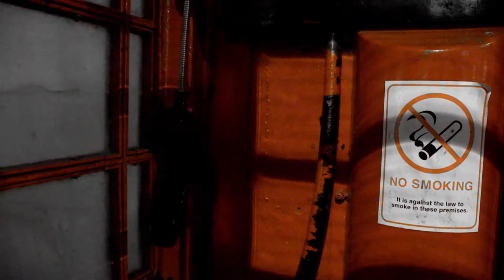Danny's Mind.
Remix of footage from 2014's Tale Of The Tape. Original story concept, written and directed by Robert Woodhead & Sean Hooley. Camera work by Sean Hooley. 'Danny' is played by Robert Woodhead. Re-worked August - September 2015, with additional footage from June.